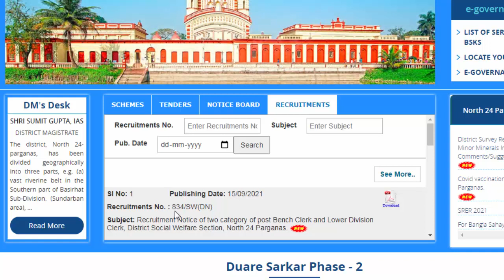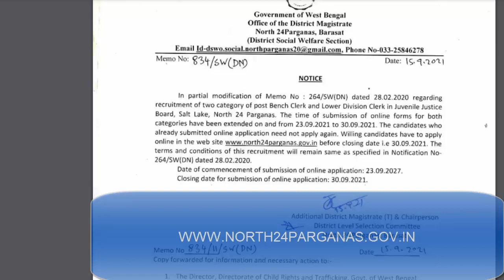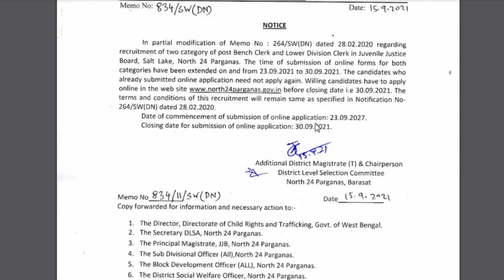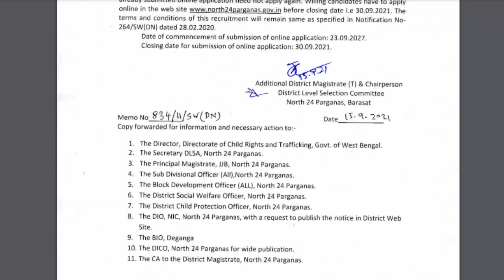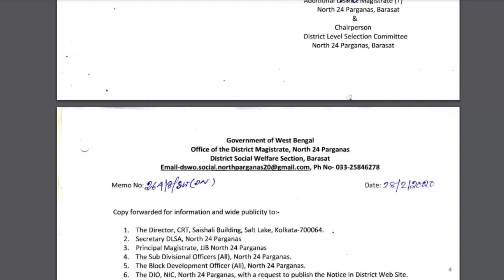W.B LDC & Bench Clark Recruitment 2021// WB New Govt. Jobs 2021//West Bengal job vacancy| LDC CLERK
মাধ্যমিক পাশে Malda পৌরসভায় কর্মী নিয়োগের বিজ্ঞপ্তি | Wb Municipality Recruitment 2021 | Wb